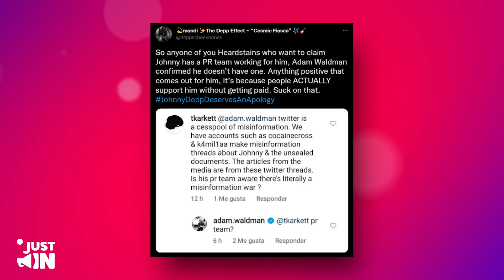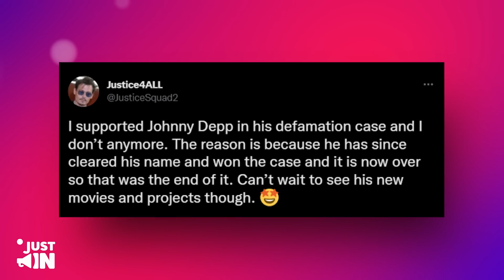Adam Waldman WRECKS Amber Heard Online After Responding To Her Recent IG Post!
And it isn’t the first time someone has shown Amber her place for the kind of physical and emotional abuse she has put people through over the years. But what exactly did Adam Waldman do?